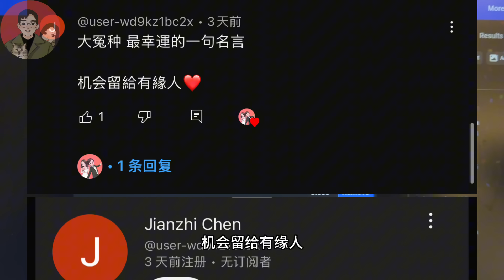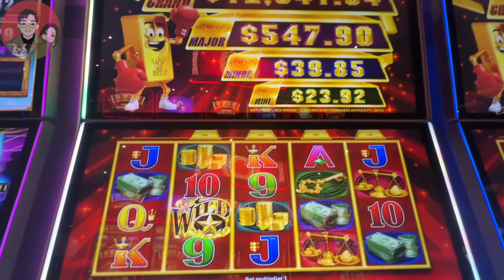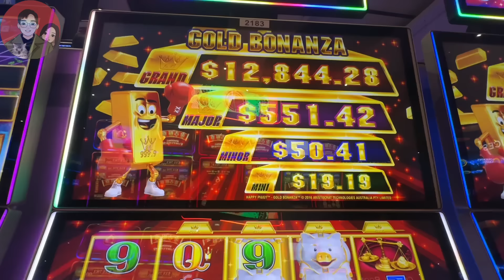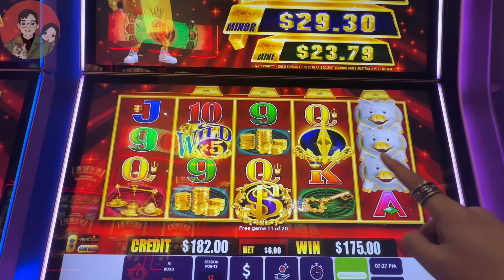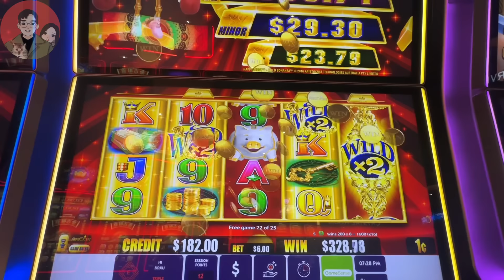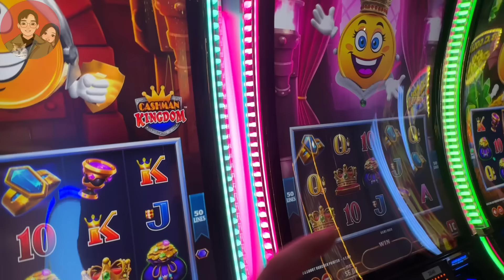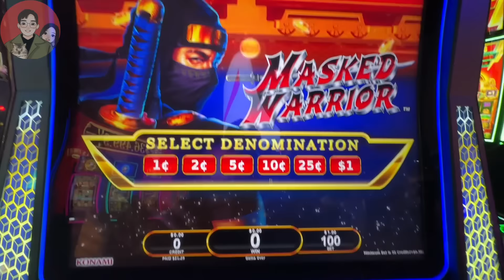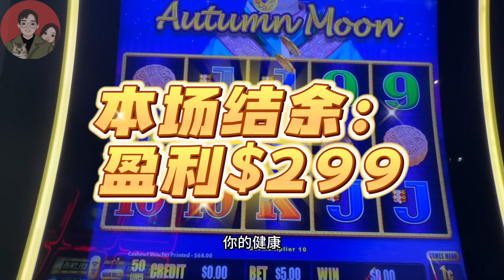【老虎机巡场日志】第六十八期 内心的平和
本频道致力于老虎机的策略开发与心得分享。

大冤种的忠告：

对于大冤种而言，每次玩老虎机都是一次奇妙之旅，我享受那种涨跌起伏的心跳加速。不过，什么事情都讲究一个度，如果过度消费，就算是买彩票也会导致破产。如果你想靠老虎机发家致富，那么你会失望。但是，如果你享受和老虎机之间人机博弈的过程。那么，通过科学的资金管理和严格的自律，你有机会在体验娱乐的同时，获得额外的惊喜。

切记，永远不要把生活费和博彩的资金混为一谈。

玩老虎机就如同是一场人生的修行，想要赢老虎机，先要赢自己。只有在战胜自己的心魔之后，才能在这博彩的迷雾中找到属于自己的胜利之光。

加油吧！